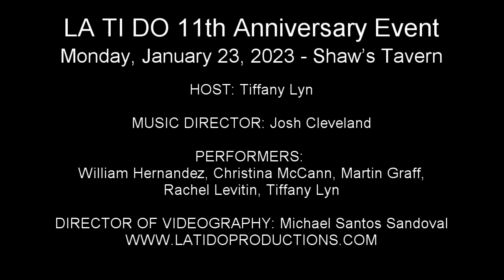Martin Graff - "Zen and the Art of Washing Machine Maintenance" (The Face Zone)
LA TI DO 11th Anniversary Event
Monday, January 23, 2023 - Shaw’s Tavern

HOST: Tiffany Lyn

MUSIC DIRECTOR: Josh Cleveland

PERFORMERS:
William Hernandez, Christina McCann, Martin Graff, Rachel Levitin, Tiffany Lyn